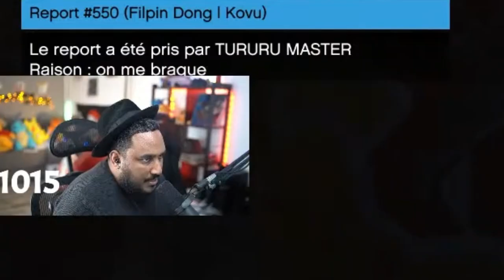ADMIN GTARP: UN ASIATIQUE APPREND LE RP À DEUX JEUNES JOUEURS LORS D'UNE SCÈNE 🤣🤯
👉 EN LIVE SUR KICK TOUS LES JOURS, REJOINS-NOUS!